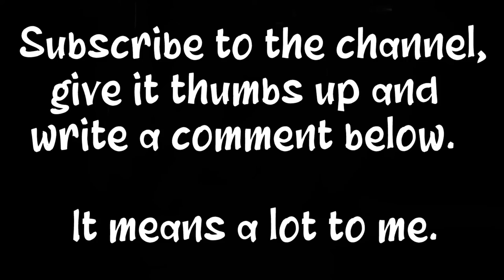[ No Copyright ] SOMEWHERE IN TIME | Calm Relaxing Music | ROYALTY FREE MUSIC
Thanks.